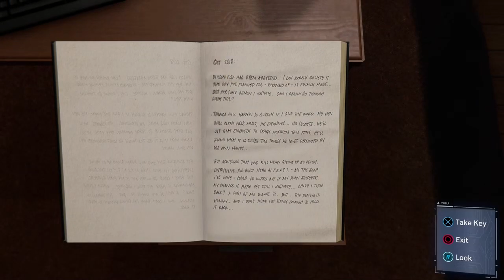The Amazing Spider Man Hidden Agenda